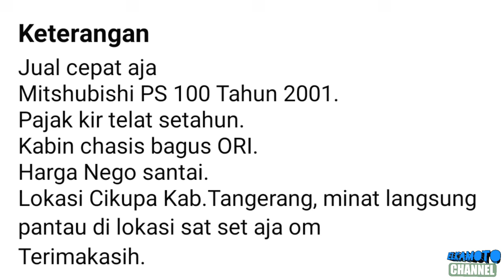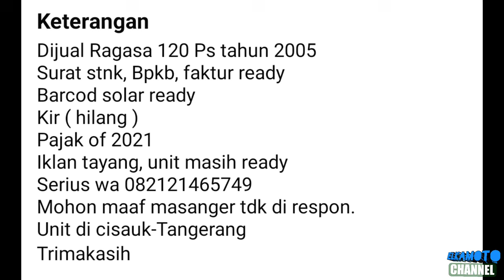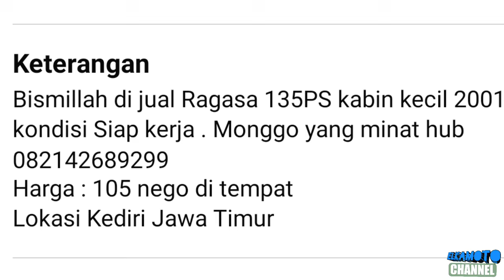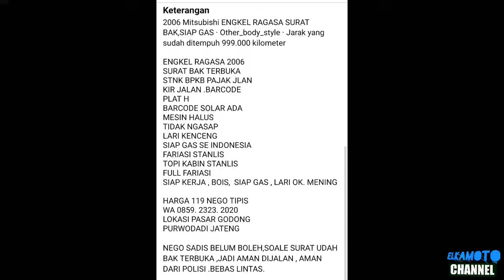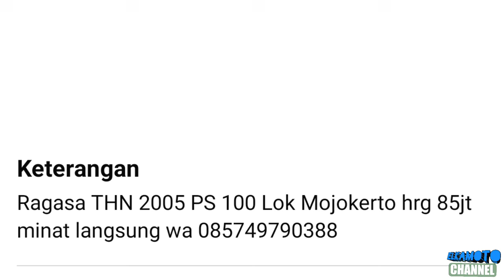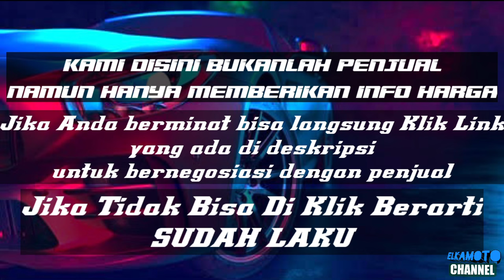HARGA TRUK MITSUBISHI RAGASA MURAH MULAI 60 JUTAAN || UPDATE TERBARU 2024 || JUAL BELI TRUK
1. KANEBO CUMA Rp 6.499

2 PENGHITAM BODY MOBIL/MOTOR CUMA 30.999

3. COVER JOK SANDARAN JOK MOBIL UNIVERSAL 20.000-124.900

pada kesempatan kali ini kami update harga Truck Mitsubishi ColtDiesel Ragasa mulai 60 Jutaan Rupiah